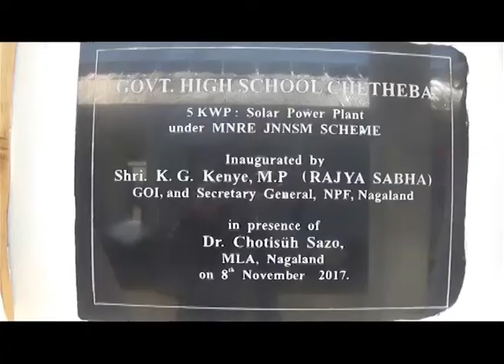5 KWP SOLAR POWER PLANT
Rajya Sabha MP K.G. Kenye inaugurated solar power plant at Chetheba, Phek District. Under the Union Ministry of New and Renewable Energy (MNRE) Jawaharlal Nehru National Solar Mission (JNNSM) scheme, while biometric attendance device was also launched by Japheth Moch, ADC Chozuba in the presence of MP and Dr. Chotisuh Sazo.